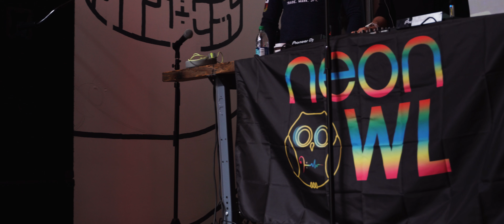Neon Owl Open Door Sessions 4.0 w/ Jordan Suckley and Company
Video by Keepitcity

Neon Owl is a community that connects people through music, passion, and giving back. We promote up and coming musicians, and bring awareness to causes around the globe. Learn more about who we are and our purpose

Also check us out on social!